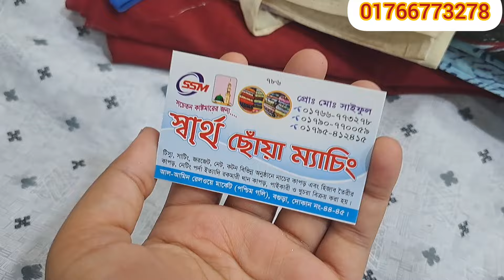বিভিন্ন ডিজাইনের সুতি গজ কাপড়ের টুকরা গজ কাপড় গুলো পেয়ে যাচ্ছেন মাত্র ১০০ টাকা গজে 💥